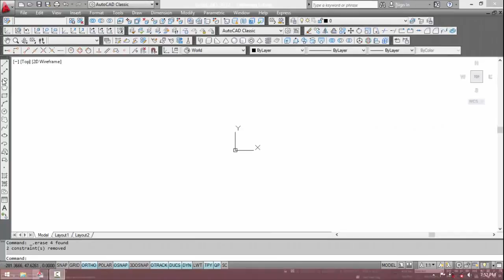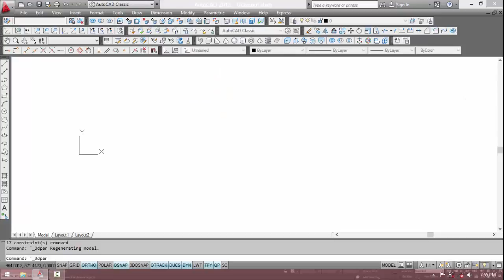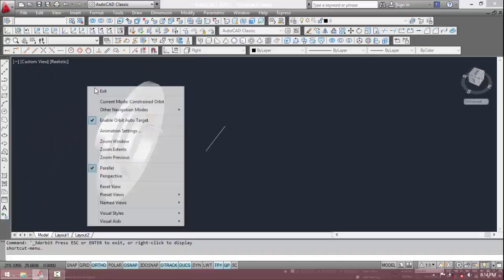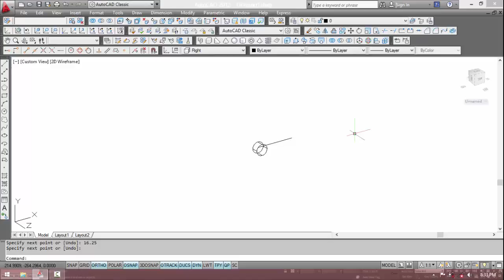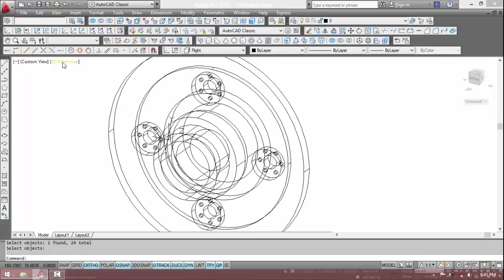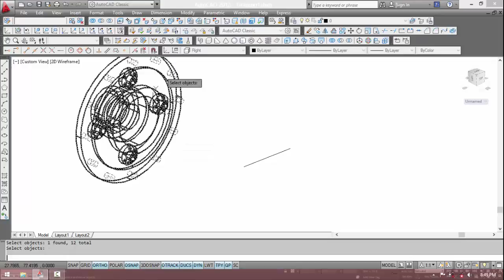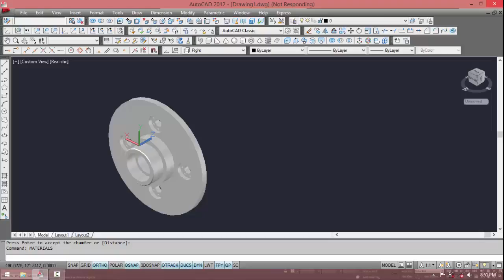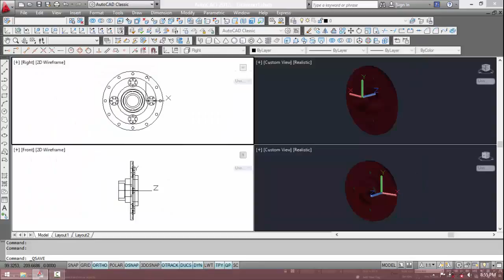AUTOCAD Latihan Menggambar Sambungan Flens